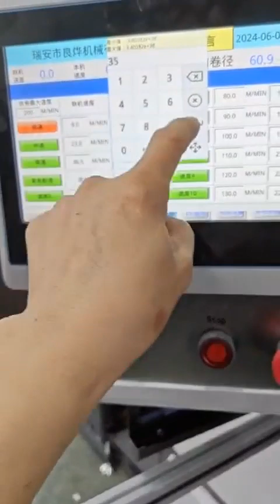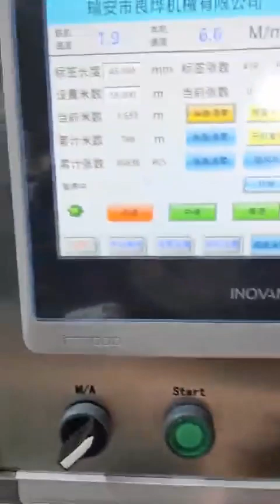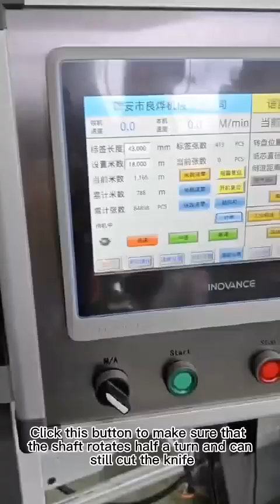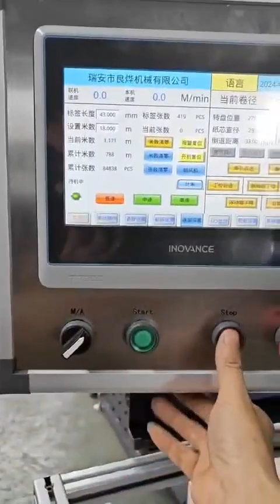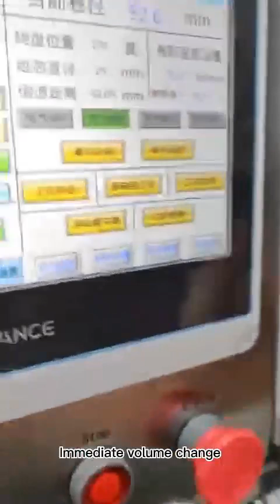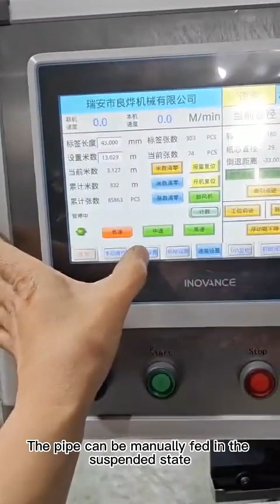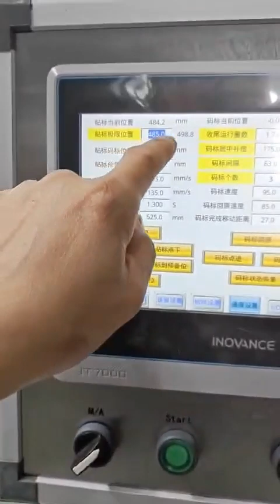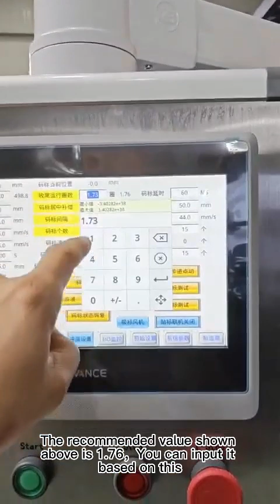Touch screen set up of Turret Rewinder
Welcome to our latest video! Today, we are going to take you on an touch screen set up of Turret Rewinder. These features not only make operation more convenient but also significantly boost production efficiency.